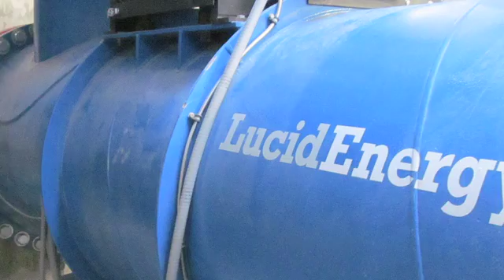Lucid Energy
Lucid Energy is an Oregon BEST Company that provides renewable energy systems based on in-conduit hydropower technology.